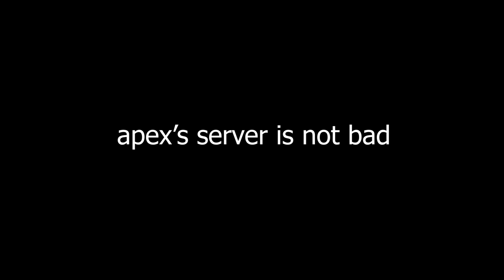Vantage Sniper moment EXE. (Apex Legends)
WELP
Source video and music :